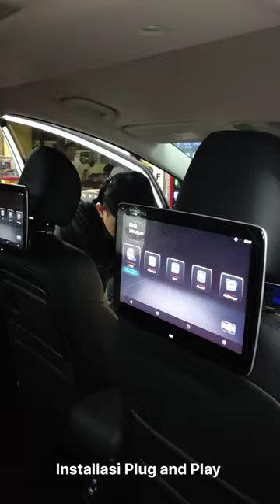HYUNDAI STARGAZER Install HEADREST ANDROID 10 inch clip on plug and play ! 😱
HYUNDAI STARGAZER 2023 Install headrest clip on Android layar 10 inch plug and play.

- Spesifikasi : Layar monitor 10 inch full screen, RAM2/32 GB, IPS screen, full HD 1080p, Hi-Res Video, dll.

- Fitur : YouTube, NETFLIX, Radio, Bluetooth, USB Video MP4, AV IN, HDMI suport

INFO LEBIH LANJUT :
- Alamat : MGK KEMAYORAN JAKARTA PUSAT, LT. 6 BLOK. F1 NO. 8-9 LINE AUDIO
- Google Maps : LINE AUDIO MGK KEMAYORAN